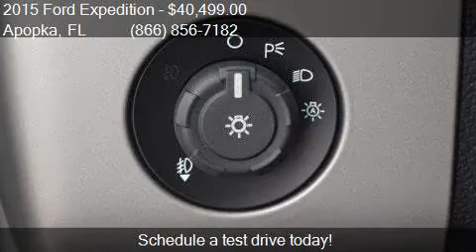2015 Ford Expedition XLT 4x2 4dr SUV for sale in Apopka, FL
This 2015 Ford Expedition XLT 4x2 4dr SUV is for sale in Apopka, FL 32703 at MULLINAX FORD.

Engine: 3.5L V6
Transmission: Automatic 6-Speed
Color: Tuxedo Black Metallic
Mileage: 16538
Contact MULLINAX FORD 1551 E SEMORAN BV Apopka, FL 32703 to test drive this 2015 Ford Expedition XLT 4x2 4dr SUV today.